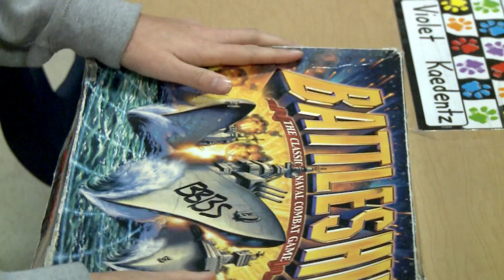UM News Silver Show for December 2, 2016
This week on UM News, reporter Ally Barry and photographer Spencer Jakobi found out why the Big Brother Big Sister wait list is growing. We also check in with student veterans to see how they are hoping John Tester’s new position will bring improvements.   We also find out one UM student group is helping create a better community in the University District. This newscast was anchored by Braly Whisler and Ally Barry. Behind the scenes, Caryn Foehringer produced while Chelsea Riechard directed.